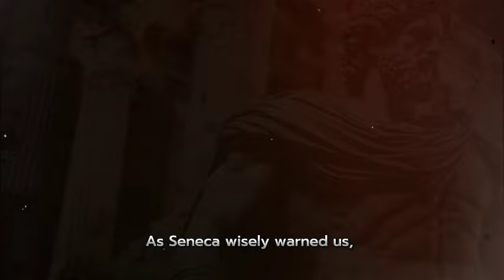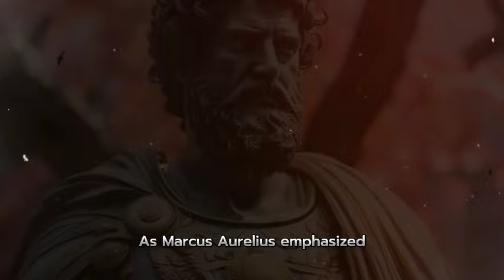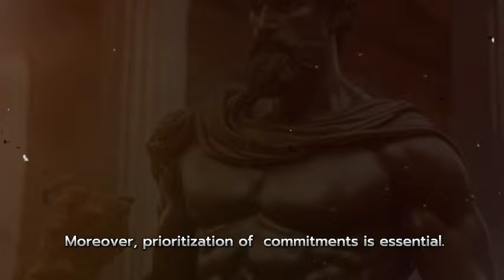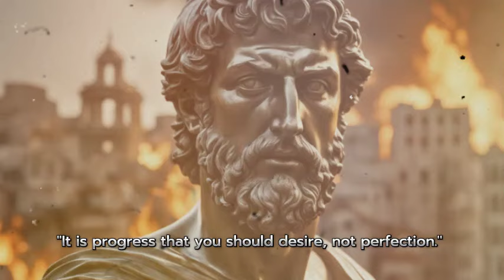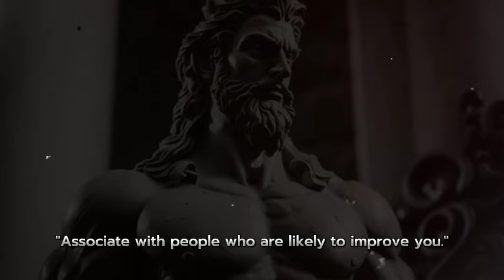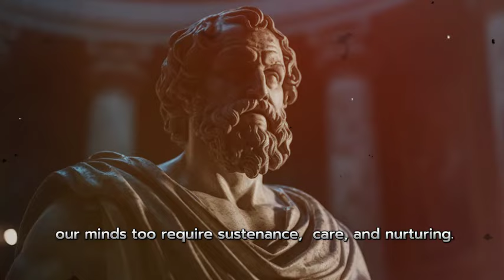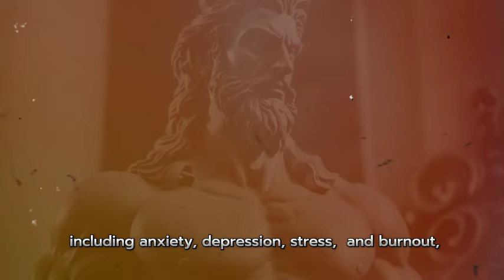11 THINGS You SHOULD Quietly ELIMINATE from YOUR LIFE in 2024 | Stoicism | Marcus Aurelius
EPISODE DETAILS:
Discover the 11 self-inflicted things to remove from your life to become happier, fostering a sound mind, effective communication, and personal growth. Set goals and boundaries by eliminating unhealthy habits and relationships that hold you back. Embrace the Stoic wisdom for a purposeful, happy and fulfilled life. Dive into transformative Stoic philosophy as we explore the teachings of Marcus Aurelius, Seneca, and other Stoic elders, delving into the complexities of the human mind.

🎯 Key moments:

00:00 Introduction - The Path to a Better You
01:23 Unhealthy Comparison with Others
04:03 Negative Self-Talk
07:00 Excessive Screen Time
09:53 Procrastination
12:22 Mindless Multitasking
15:49 Excessive Worrying
18:35 Overcommitting
21:14 Perfectionism
23:37 Avoiding Feedback
25:51 Toxic Relationships
28:13 Ignoring Your Mental Health
31:20 Conclusion